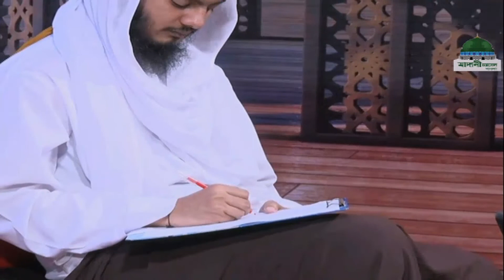Islamic Spiritual Remedy┆রূহানী চিকিৎসা ও ইস্তেখারা┆Roohani Chikitsa O Istekhara Ep#808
⌘ Watch very famous program on topic of “Spiritual Treatment and Istikhara”
⌘ Roohani Chikitsa and Istikhaara Ep#808 - রূহানী চিকিৎসা ও ইস্তেখারা